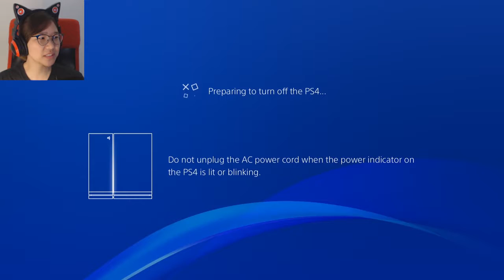Ep. 10- Juicy secrets! | I am Setsuna Blind Playthrough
I really wasn't expecting this

Stay toasty :)